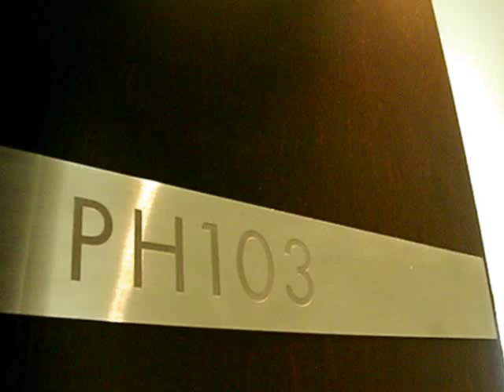Luma Loft unit PH103 Video Tour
Video tour of unit PH 103 at the Luma South building in Downtown LA represented by Loftway.
All Lofts in one place.